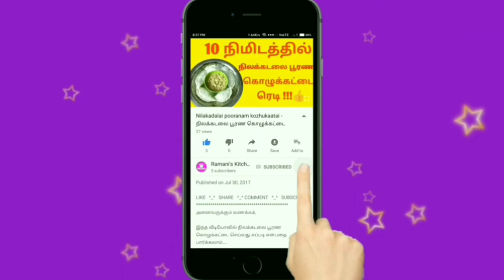Parotta in Tamil - பரோட்டா ரெடி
இந்த வீடியோவில் எளிமையான முறையில் பரோட்டா செய்வது எப்படி என பார்க்கலாம் வாங்க!...

இந்த வீடியோவில் பூ சமோசா செய்வது எப்படி
 என பார்க்கலாம் வாங்க!!!

Ramani's Kitchen

செய்யுங்கள்.
(^_^)Watch on more(^_^)!

THANKS TO ALL – அனைவருக்கும் நன்றி!!!

செய்யுங்கள்.

(^_^)Watch on more(^_^)!